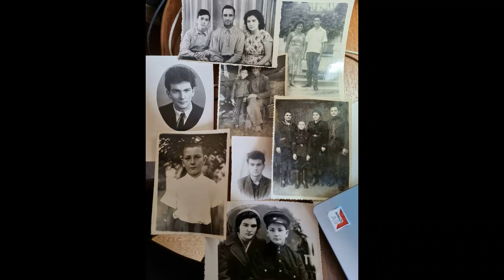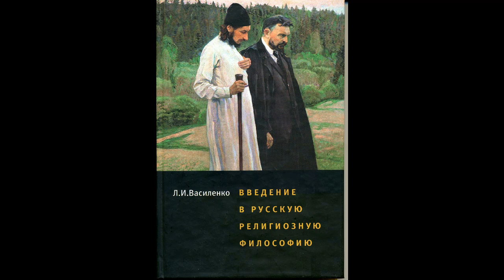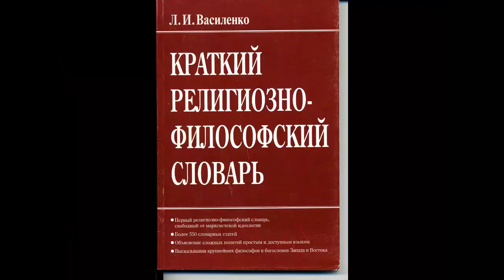Меневские среды. Встреча 31. 10.03.2021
Отец Александр Мень, его друзья и ученики.
Леонид Иванович Василенко.